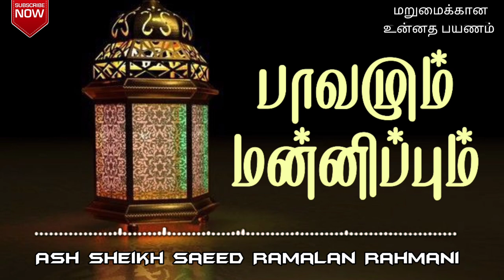பாவமும் மன்னிப்பும் | Ash Sheikh Saeed Ramalan Rahmani | Tamil Bayan